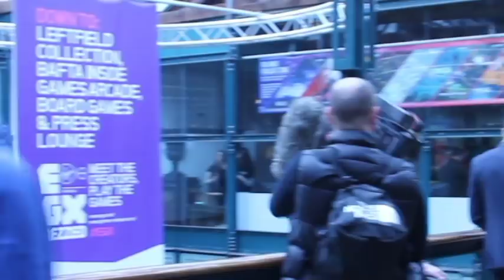EGX Rezzed 2015 Interview with Guild Wars 2 Lead Developers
While covering EGX Breezed 2015 we ran into ArenaNet, after waiting patiently to get our hands on Guild Wars 2  Heart of Thorns we were then able to interview the lead developers Isaiah Cartright and John Corpening!